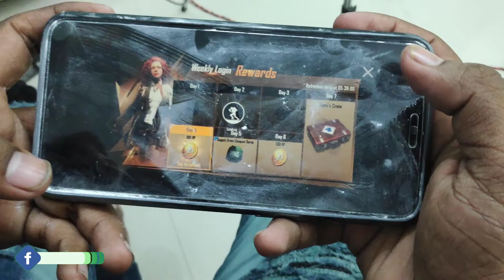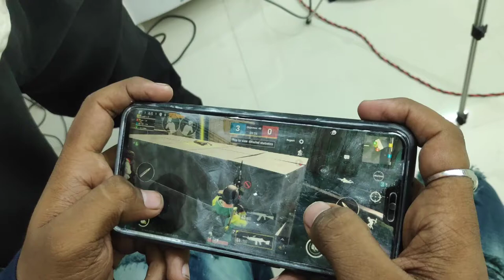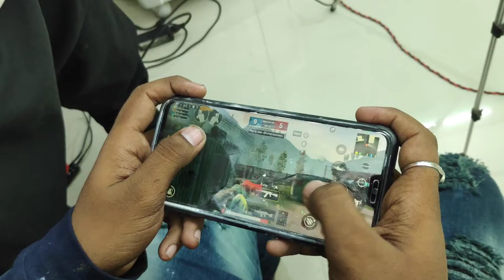Chicken Dinner ke liye log kya kya karte hai । 200% Chicken Dinner Milega Kar ke dekho